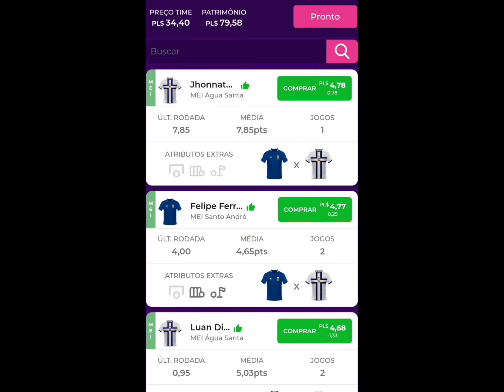ESCALANDO MEU TIME PARA O CAMPEONATO PAULISTA NO PREMIUM LEAGUE 2024.